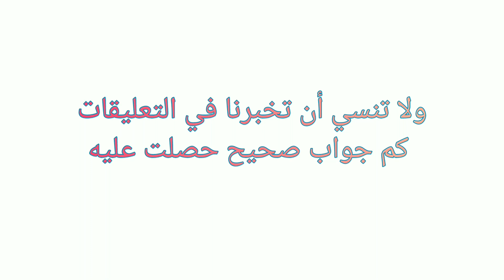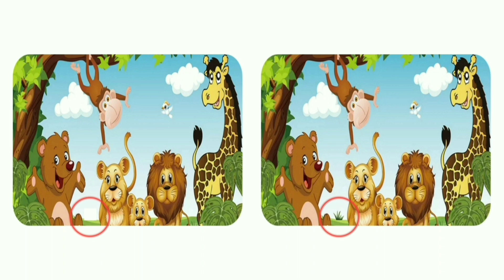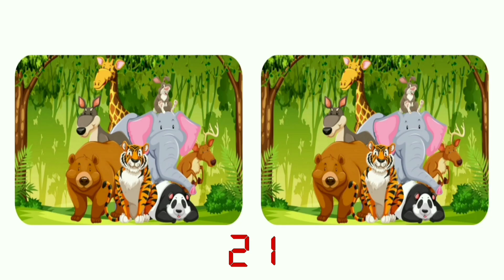هل تستطيع إيجاد الإختلاف بين الصورتين أتحداك تجد جميع الإختلافات للأذكياء فقط عبدوو تيفي